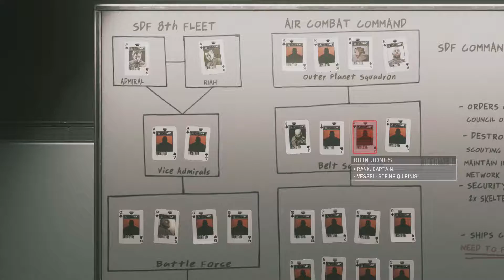Call Of Duty: Infinite Warfare Part 4 - Side Missions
Play as Captain Reyes, a pilot turned Commander, who must lead the remaining coalition forces against a relentless, fanatical enemy, while trying to overcome the deadly, extreme environments of space.

Wish to support me?